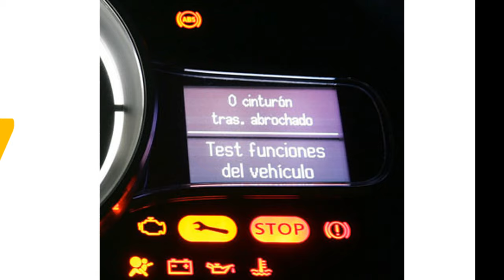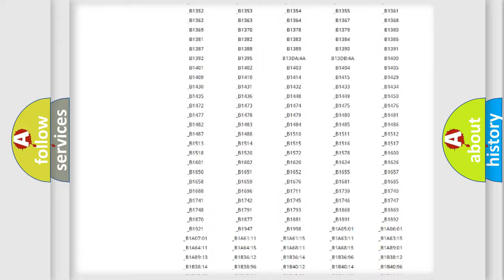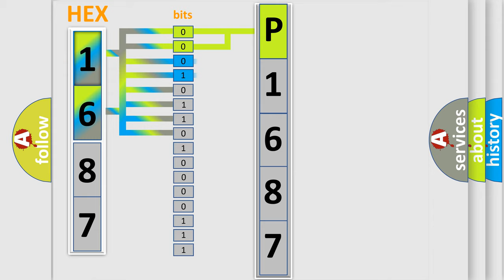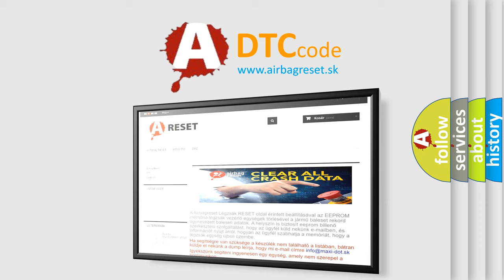DTC Mini P1687 Short Explanation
Contents:
0:21 Basic DTC analysis according to OBD2 protocol standard.
1:48 Insight into programming
2:58 A diagnostically understandable description of the Diagnostic Trouble Code
3:05 Basic error definition

Make
MINI
Code
P1687
Definition
Brake Light Relay Circuit Failure ESC Only
Description
Brake light does not correspond to the operating conditions of brake light switch and brake light relay for specified time
Cause
Brake light switch Brake light relayESP control module